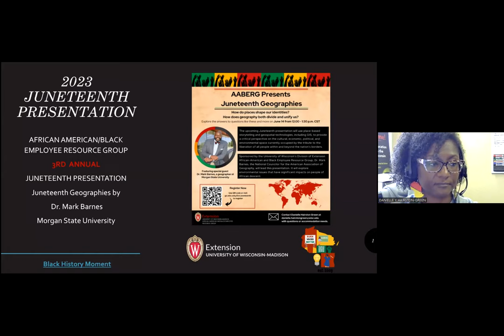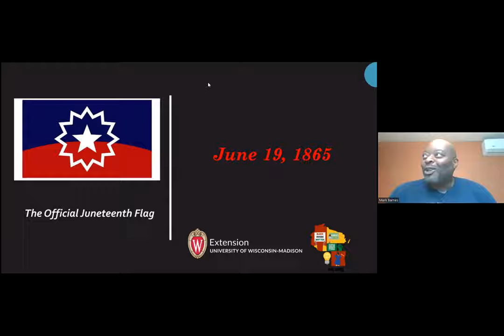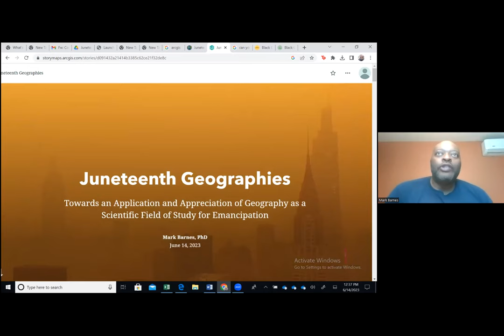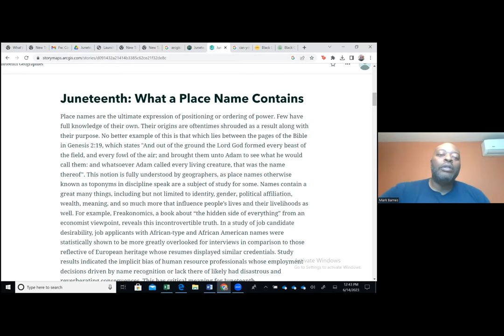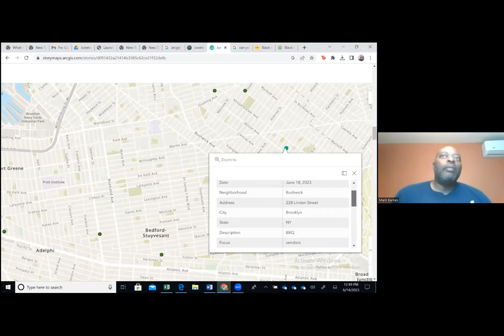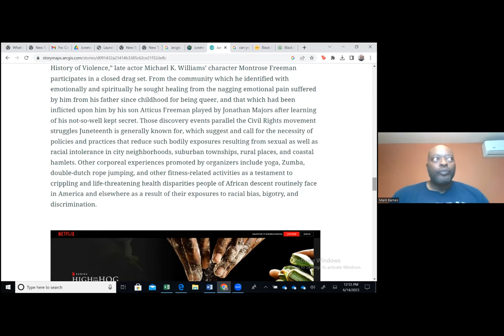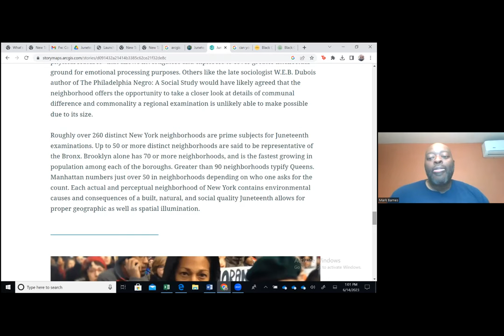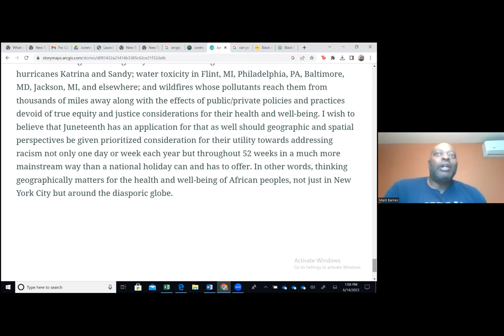Unleashing the Power of Geographic Education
This discussion will be a captivating presentation that will combine place-based storytelling with cutting-edge geospatial technologies, including GIS. By intertwining these powerful tools, we aim to foster critical understanding of the cultural, economic, political, an environmental landscape that encompasses and extends beyond our nation’s borders.
Presenter: Dr. Mark Barnes, Historian, and Geographer

What is geographic education to a people? This question drives Dr. Mark Barnes as a standalone geographer at Morgan State University, known as “The National Treasure” in Baltimore City and beyond its borders. Morgan State University was founded in 1867. It’s a Carnegie Classified high research institution and one of the country's top 5 historically black universities. Dr. Barnes’s research and teaching interests involve institutional decision-making on weather hazards and disasters, institutional vulnerability, urban economic re/development, and geospatial innovation. Dr. Barnes’ approach to geographic education and research elevates the idea that the heart requires just as much nourishment as the brain for a person to holistically develop themselves to be of good service to the broader society. He enables greater environmental awareness and personal growth through a geography framework that honors the discovery of new ways to envision and visualize un/familiar physical and social worlds for equitable stewardship. Dr. Barnes has established university-wide information exchange hubs at Morgan, most notably the Environmental Workgroup and Geospatial Collaborative, whose members represent humanities, social science, and STEM disciplines. He is an advisor to the Geographical Peoples Society, a student-led organization whose mission is to use geospatial technologies that inform their peers about environmental matters of severe cause and consequence to those of African descent. Dr. Barnes is a National Councilor for the American Association of Geography. He’s a proud Philadelphian and a life member of the Alpha Phi Alpha Fraternity.

Host: Danielle Y. Hairston Green